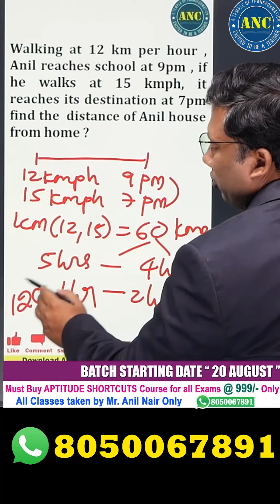"మ్యాథ్స్ ప్రాబ్లమ్స్ సింపుల్ ట్రిక్స్